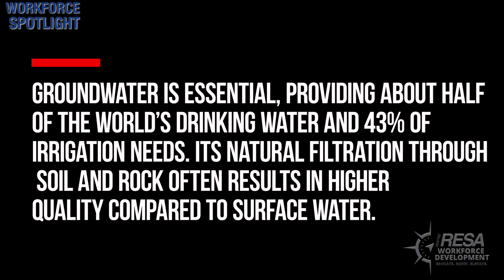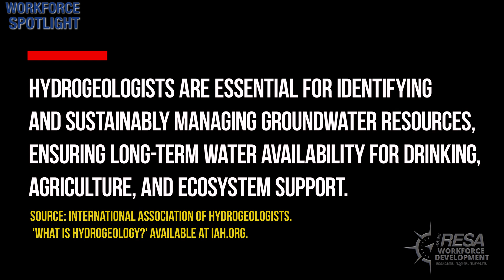What is Hydrogeology?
Hydrogeology is the branch of geology that focuses on the distribution and movement of groundwater within the Earth's crust, playing a vital role in water resource management and environmental protection.

In this spotlight, Jordon Massey, a Detroit native and current PhD candidate in geology with a specialization in hydrogeology, shares his journey into the field. He discusses the integral role of geology in everyday life, from the materials in our electronic devices to the extraction and safeguarding of groundwater resources. Jordon emphasizes the importance of protecting groundwater from contaminants and highlights the diverse career paths within geology.